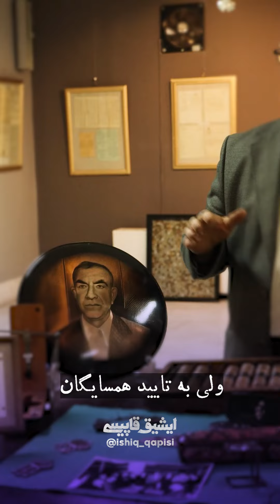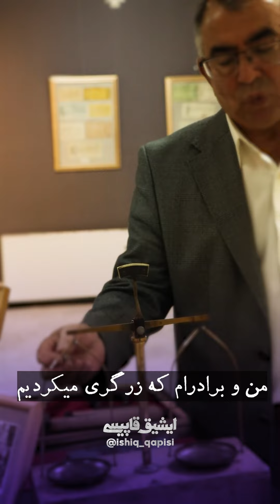🔹مصاحبه اختصاصی با استاد احد پورطلایی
استاد پورطلایی از هنرمندان منبت کار و جواهرساز، یکی از مجموعه داران اشیاء تاریخی از سابقه ۱۵۰ ساله شغل خانوادگی و تکامل ابزار آلات جواهر سازی به مخاطبان ایشیق قاپیسی می گوید.